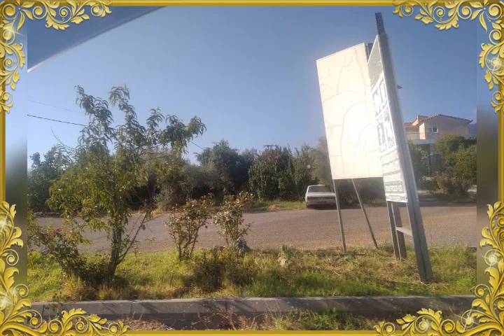tour of the municipality of Mystras Greece. περιήγηση στο δημο του Μυστρά